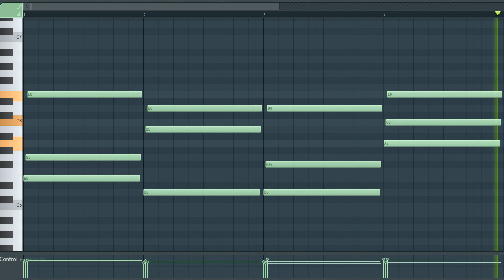[TRAP AND HIP HOP SAMPLE PACK] Pad Loop / Sample / Melody (Royalty Free Download)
License: Free

^Sample info^
Type: pad
Genre: Trap/Hip Hop/
BPM - 146